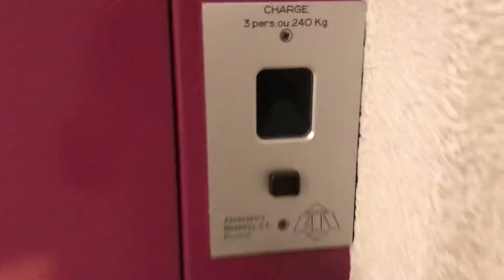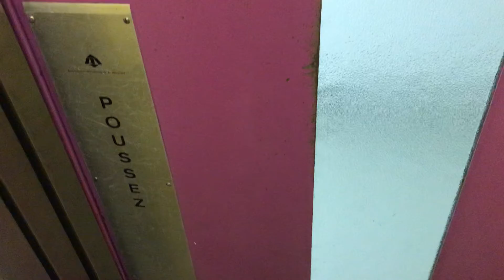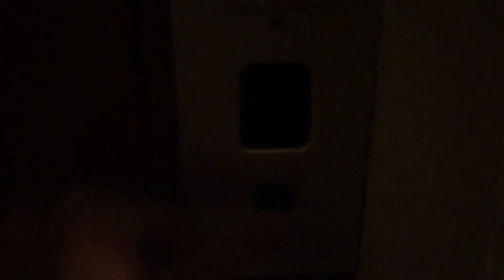Très bel ascenseur Menetrey à traction @ Chemin de la Grosse-Pierre 3, Morges, Suisse.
Situé au nord-est de la ville de Morges, à l’ouest de Lausanne, cet ascenseur construit par Menetrey est d’un modèle très rare, car il a encore des petits boutons carrés noirs, comme les ascenseurs Menetrey des années 1960. En plus, il a une cabine toute jaune qui est très belle en terme de design, puis cet ascenseur a des portes peintes en rose foncé. Dans les années 2000, cet ascenseur a eu des portes de cabine sans aucune autre modification. Un magnifique ascenseur situé au nord de Morges, à l’Est de la Côte vaudoise.